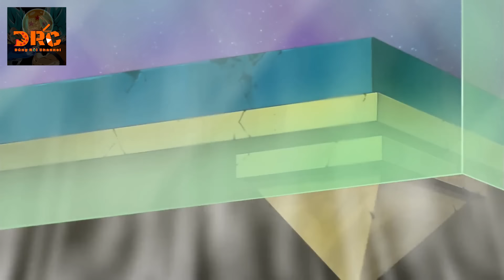Review Dragon Ball Super 35-36 FRIEZA #6 đánh thua rồi mà vẫn muốn LẤY VÀNG... 🌈| TómTắt Dragon Ball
Cảm ơn đã xem video của Đúng Rồi Channel
Hãy theo dõi và bấm chuông để ủng hộ ĐÚNG RỒI CHANNEL , kênh sẽ đăng video review ANIME hay mỗi ngày , cùng đón xem nhé  !
00:00 Review  DRAGON BALL SUPER  Tập 35
04:06 Review  DRAGON BALL SUPER  Tập 36

© Bản quyền thuộc về ĐÚNG RỒI CHANNEL+ Vui Lòng Không Reup Dưới Mọi Hình Thức
© Copyright by ĐÚNG RỒI CHANNEL  ☞ Do Not Reup